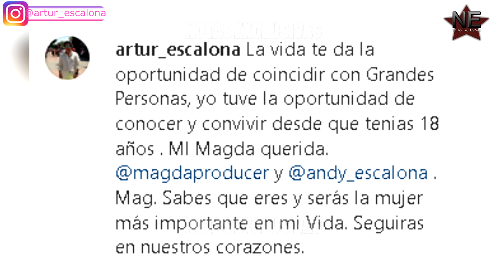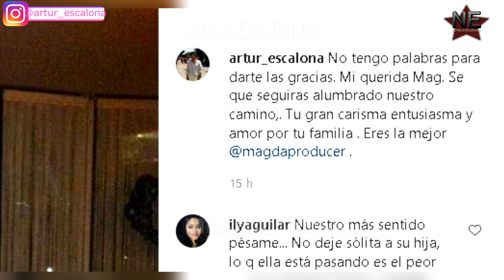PAPÁ DE ANDREA ESCALONA DEDICA CONMOVEDORAS PALABRAS A MAGDA RODRIGUEZ.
El padre de la también cantante dedico estas palabras a su exesposa.

MFL NETWORKS INC.